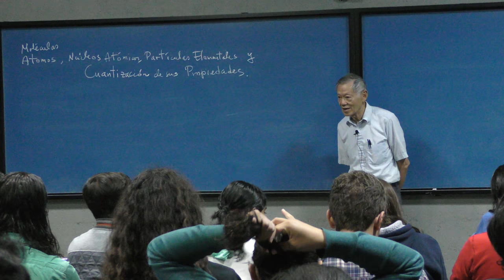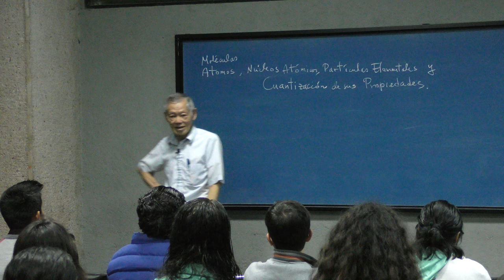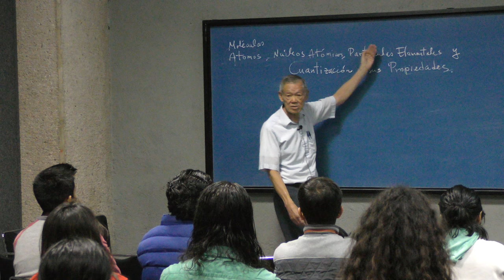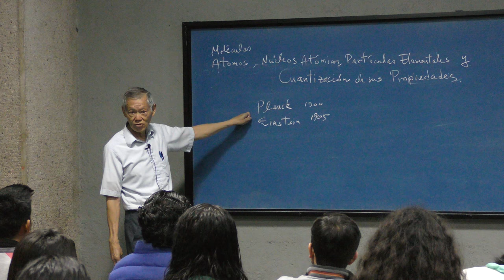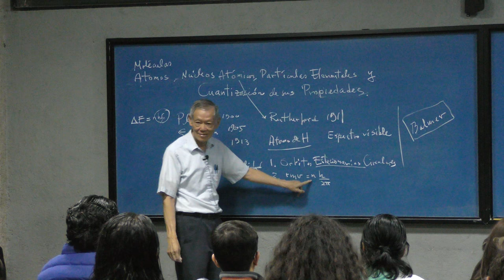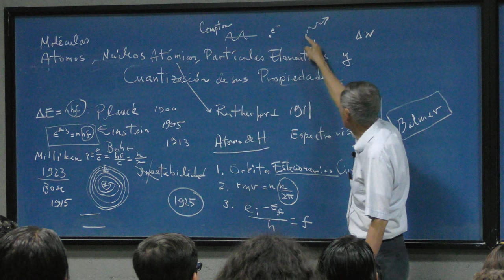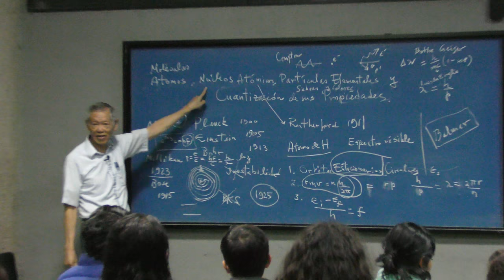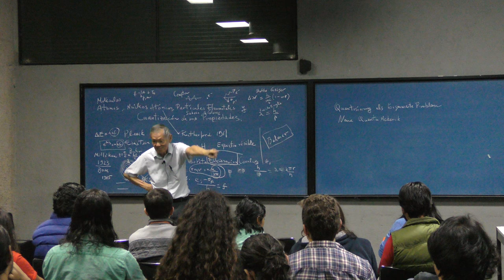Átomos, moléculas, núcleos, partículas elementales y cuantización... (Eugenio Ley Koo)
Átomos, moléculas, núcleos, partículas elementales y cuantización de sus propiedades

Plática dada por Eugenio Ley Koo (Instituto de Física de la UNAM) el jueves 19 de octubre del 2017 en el Ciclo "Historias Clásicas y Modernas de Física y Matemáticas" en el Aula Sotero Prieto 3 del Amoxcalli, en la Facultad de Ciencias de la UNAM

Eugenio Ley Koo en el Instituto de Física de la UNAM

Eugenio Ley Koo en la Facultad de Ciencias de la UNAM

Eugenio Ley Koo en la Sociedad Mexicana de Física